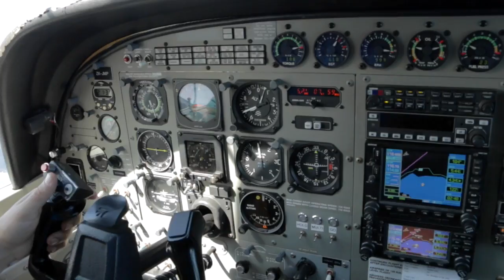RYAN - 260217 - RYAN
RYAN - Taupo Tandem Skydiving - RYAN